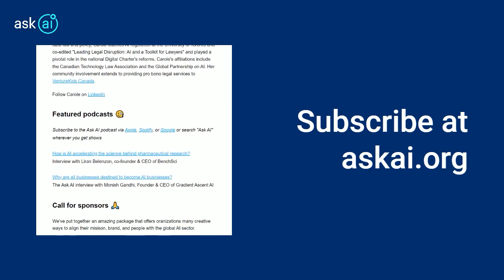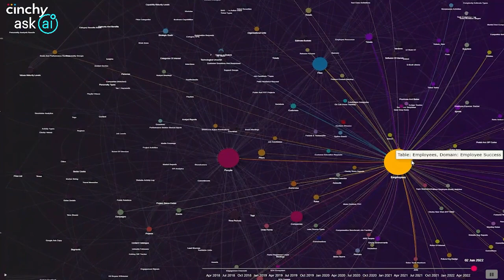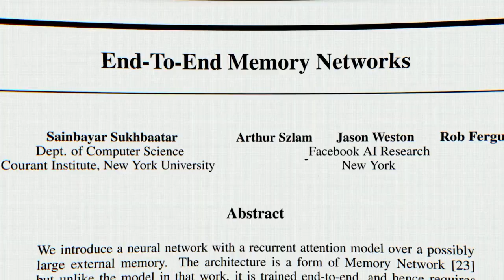What goes on behind-the-scenes at Meta’s Fundamental AI Research hubs?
Catch the Ask AI interview with Joelle Pineau, Vice President of AI Research at Meta, to learn about her AI journey, her work leading Meta’s FAIR teams from Montréal, and the importance of repeatability, openness, and diversity in AI research.

Visit our episode post to get links to the podcast version and related episodes

Special thanks to our series sponsor Cinchy, the enterprise Data Collaboration Platform that enables people, systems, and AI models to co-produce intelligent data products that can be reused for unlimited IT delivery projects while eliminating data integration and making it virtually impossible for people or AI models to violate data protection controls.